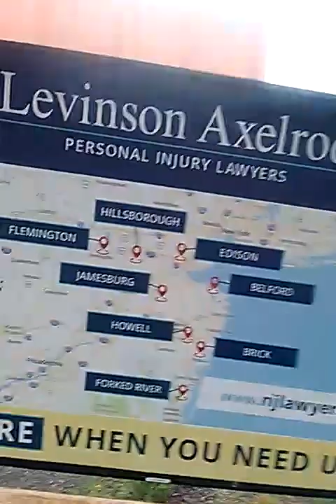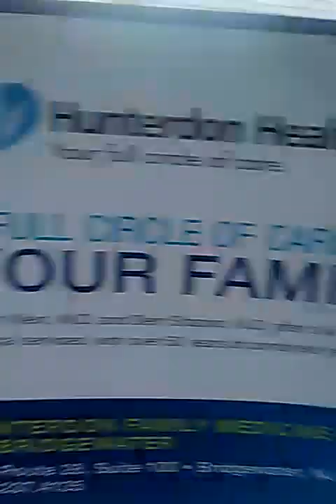Train meet horn show